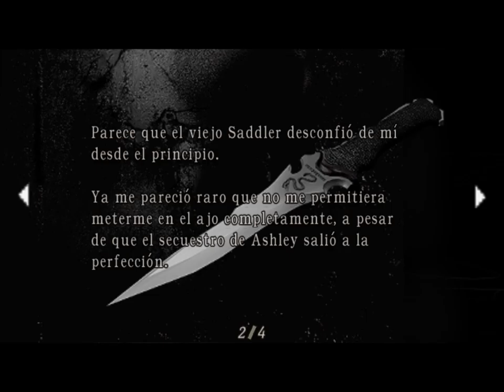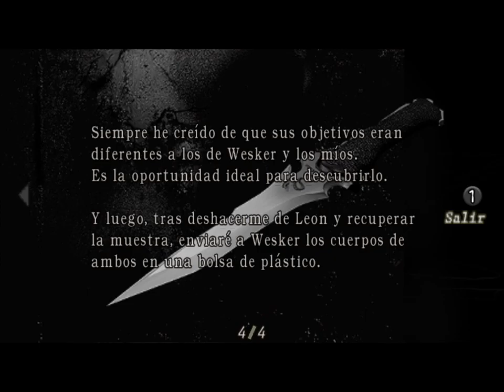Resident Evil 4 Capitulo 17 en Español Latino - Luis Angel Olivera Morante